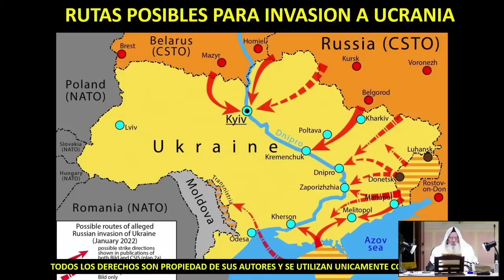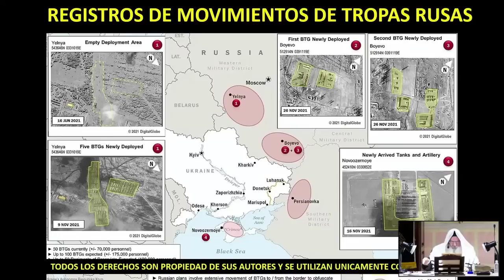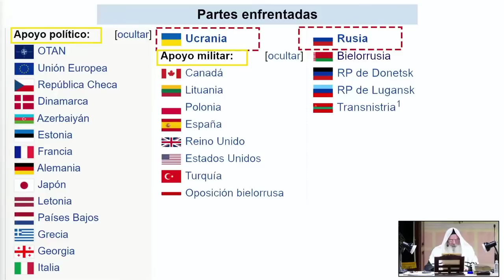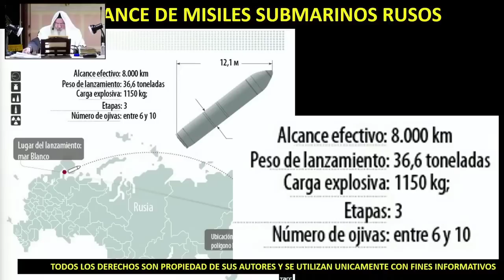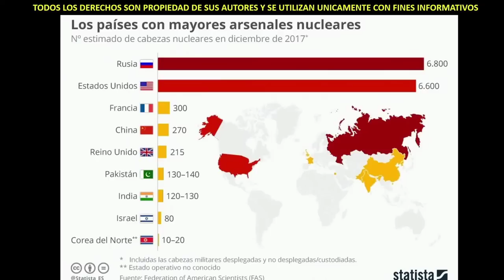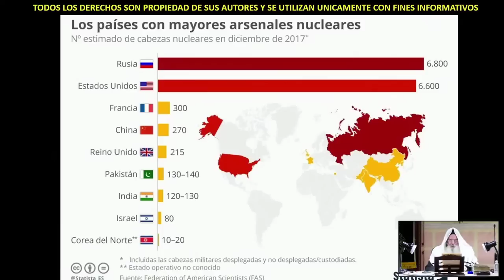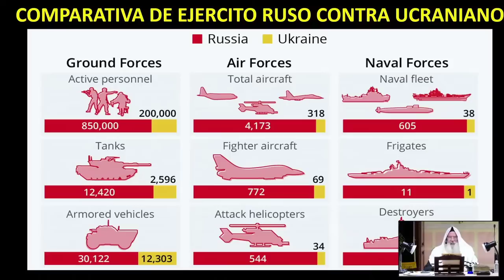Shalom132 🔯 Necesitas Ver Esto! Anuncian Las Cosas Extrañas Que Vienen Para La Tierra ❗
Javier Palacios Celorio 2022: ''Necesitas Ver Esto! Anuncian Las Cosas Extrañas Que Vienen Para La Tierra''.

En estos tiempos críticos es muy importante que todos los creyentes nos  mantengamos unidos en oracion y estudiando las promesas de nuestro Adón Yahshua Ha Mashiaj pues en ellas tenemos consuelo, respaldo y protección ¡Acompáñanos en este importante tema e invita a todos tus conocidos!

Estudiar la Torah llena nuestra alma, si tenemos dudas quedan resueltas, si algo nos falta allí lo encontramos, por eso te invitamos a que participes con nosotros en este estudio grabado compartido por nuestro amado Roeh Dr. Javier Palacios Celorio ¡Te esperamos!